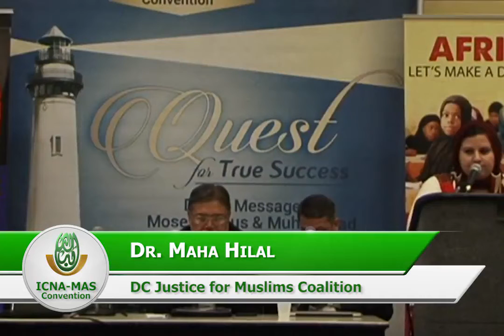History of Institutionalized Islamophobia by Dr. Maha Hilal ICNA-MAS Convention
**HELP US DO AN ONLINE FUNDRAISER**

We would love for you to do an online fundraiser for us!

**ABOUT US**

ICNA Council for Social Justice (CSJ) is a social justice/human rights organization that strives to systematically facilitate assertive Muslim involvement in the field of human struggle for the rights of the poor and oppressed.

***FOLLOW US***